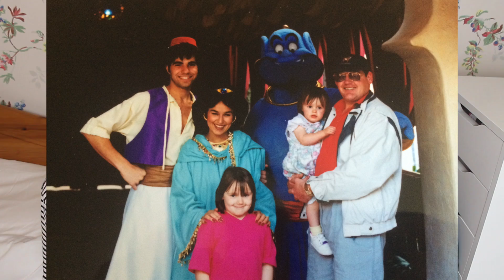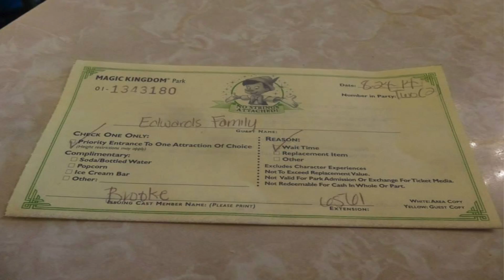The Disney World Tag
The Disney World Tag with my best friend Chelsea!

Questions:
1- First time you went to Disney World?
2- Favourite park?
3- Favourite land in Magic Kingdom?
4- Favourite Disney resort hotel?
5- Favourite snack?
6- Favourite table service and counter service?
7- Favourite ride?
8- Favourite show?
9- Favourite parade or fireworks?
10- Favourite pavilion in Epcot?
11- What colour is your magic band?
12- Favourite character to meet?
13- A character you haven't met but really want to?
14- Your best Disney memory?

Ellie xo